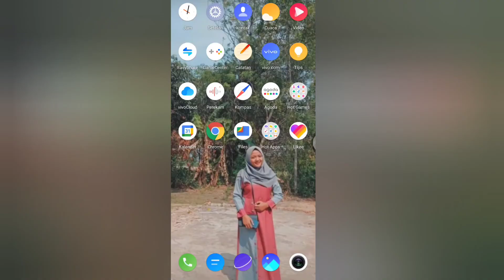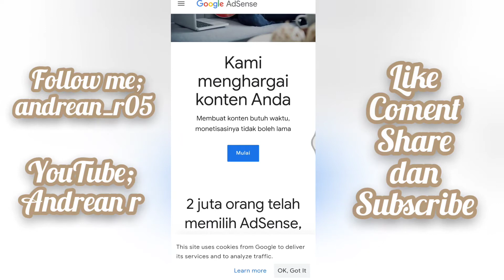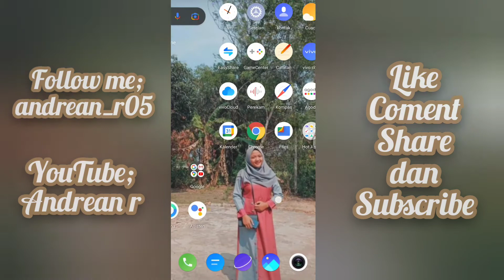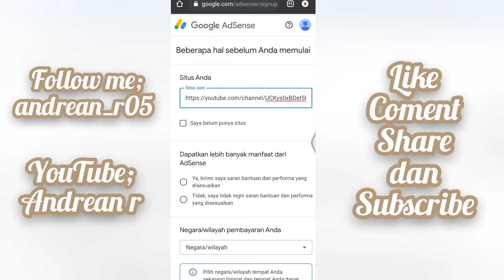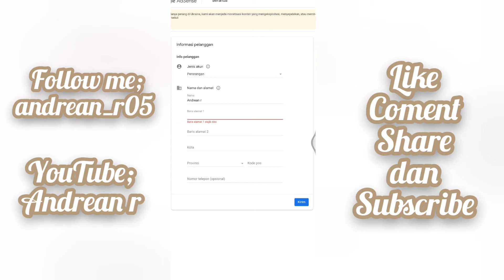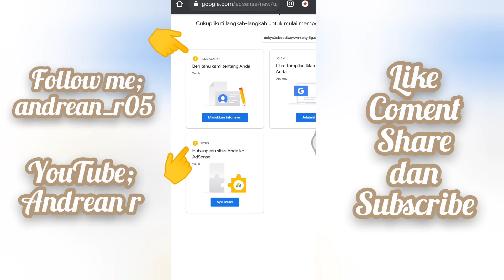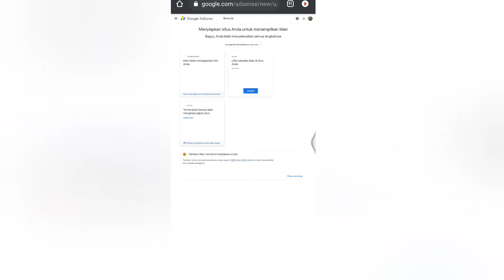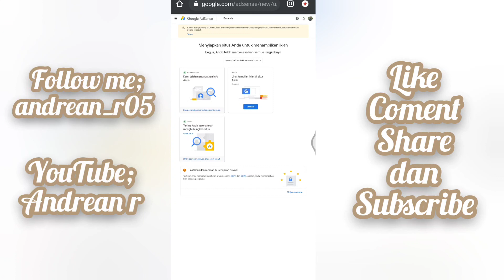Cara Mudah Daftar Akun GOOGLE ADSENSE Terbaru🔥‼️Tanpa Harus Mencapai 1000 Subscriber&4000 Jam Tayang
Hallo guyys,,
Assalamualaikum wr.wb

Nahh dalam kesempatan video kali ini saya akan membagikan sebuah tutorial bagaimana kah cara untuk mendaftar kan akun Google Adsense kalian dengan sangat mudah tentunya tanpa kalian harus mencapai 1000 subscriber dan 4000 jam tayang terlebih dahulu di akun channel YouTube kalian pastinya,, nahh bagaimana kah caranya jangan lupa kalian tonton guys sampai selesai agar kalian semua paham caranya okee.

Recording video; HP Vivo v20
Editing video; VideoMaker

Oke guys selamat menonton 🙏🙏
Enjoyyy my video 🤗🤗
Bye bye